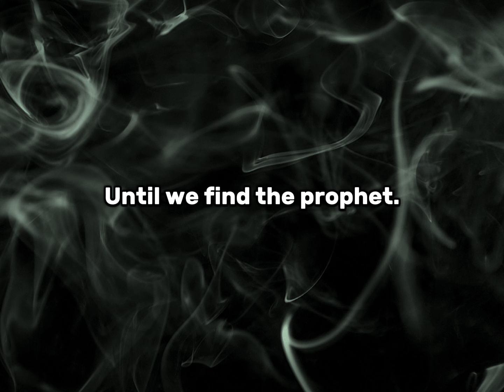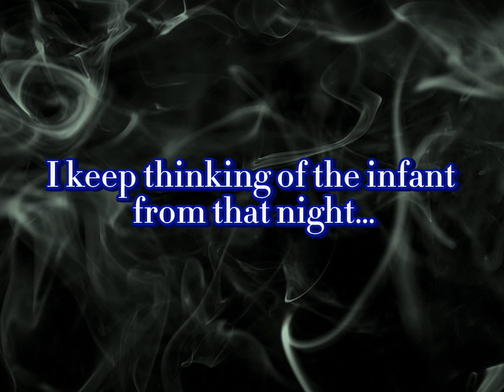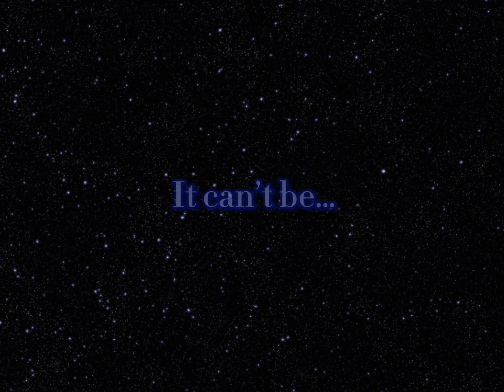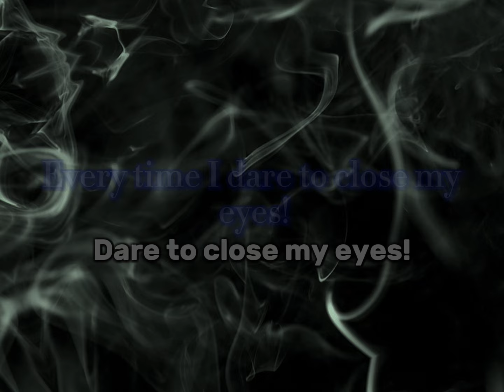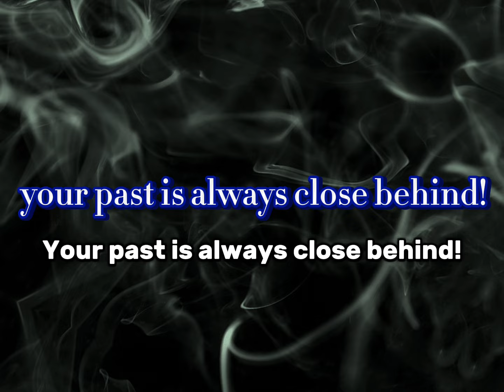The Underworld - EPIC: The Musical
The Underworld from EPIC The Musical